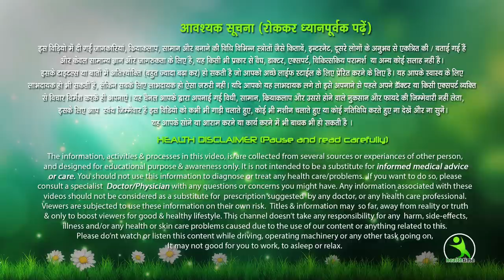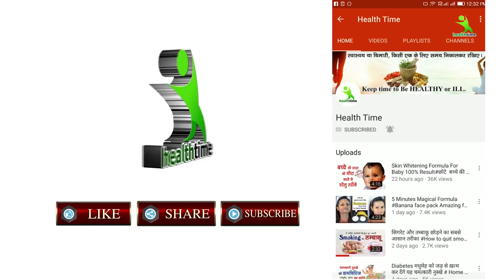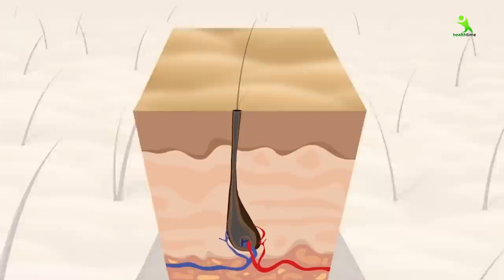चाहते हैं बालों की ऐसी लम्बाई, मजबूती, ये फार्मूला आजमाएं होश उड़ा देगा Magical Water for Hair Growth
healthtime,ishamehra,isha mehra,health time,esha mehra health time,beauty tips time health,esha mehra hacks & tips, हेयर_टिप्स हेयर_ग्रोथ long_strong_hair hair_remedy, latest hair remedy,best hair remedy,चाहते हैं बालों की ऐसी लम्बाई,मजबूती,ये फार्मूला आजमाएं होश उड़ा देगा,Magical Water for Hair Growth